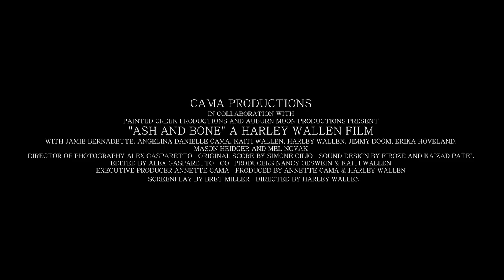Ash and Bone - Trailer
A destructive teen keeps finding her way into trouble, so her father takes her to a small town.  But this small town has a deadly secret.  When boredom leads her to a house deep in the woods, she realizes that finding the truth could cost them their lives!

Starring Jamie Bernadette, Angelina Danielle Cama, Mel Novak